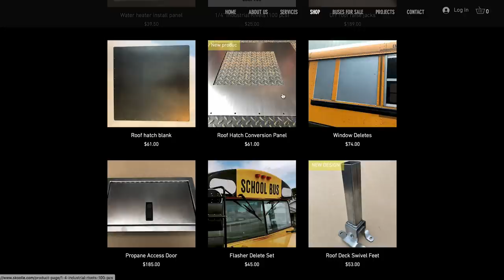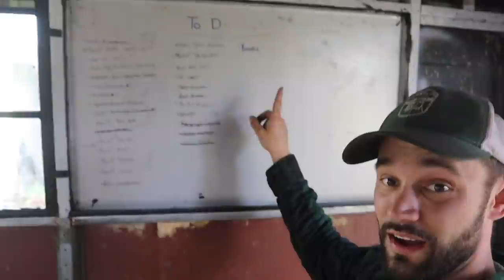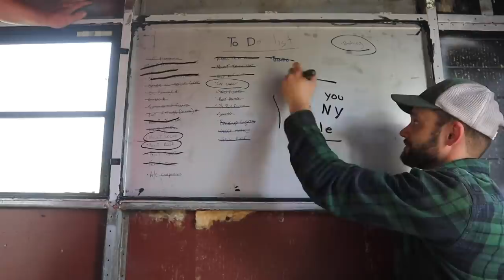Turning This Bus Into A Tiny Home | Installing New a Motorhome Door and Window Deletes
Part 4 of the Slacker Bus Build. Turning this bus into a tiny home by taking out the front bus doors and replacing it with a motorhome door. We also, remove the school bus windows and replacing them with window deletes. It takes a lot of work to complete a bus conversion but every step is toward the finish.

 Looking To Buy A Bus?

🛠️ Bus Build Products:
     ✅Cabinet
Pocket Jig
Concealed Hinge Jig
Edge Banding
Banding Cutter

     ✅Water
Water heater

     ✅Electrical
Fuse Block
SMY Lighting
12v USB Outlets
Puck Lights

     ✅Demo
Socket Set
Heat Gun
Eraser Wheel

     ✅Road Safety
Safety Triangles
Scan Code Reader
Pig Mats

     ✅Exterior
LED Tail lights
LED Reverse Lights
Side Flood Lights
Head Lights
LED Relay
LED Marker Lights
Light Bar